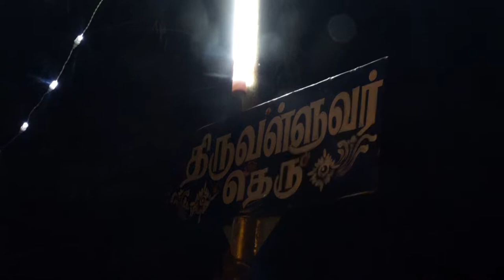Guhan wedding Traditional video